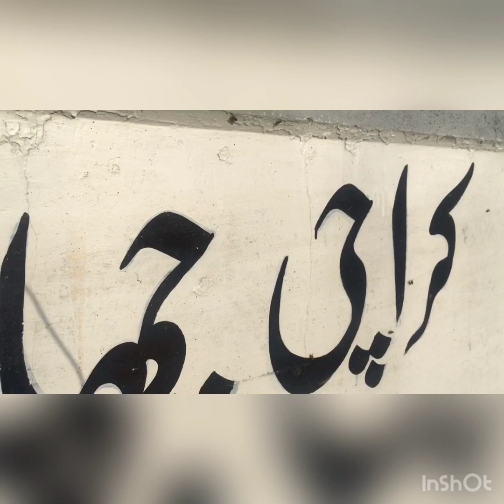KARACHI TO SIALKOT - Train | Sameer Rafiq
SameerRafiq — Karachi to sialkot - by train - Sameer Rafiq
I WANT TO MAKE PEOPLE SMILE
GIVE THUMBS UP FOR THE NEXT VIDEO
Thank You And Allah HafIz